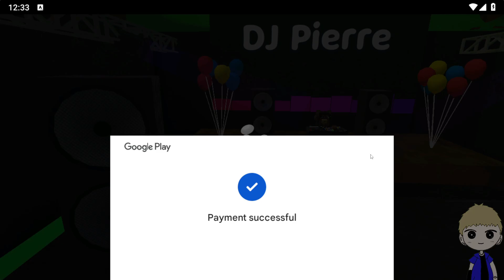AKU BELI BUNDLE DJ PIERRE DI SUPER BEAR ADVENTURE?!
AKU SUKA BERMAIN GAME KARENA AKU SUKA BERMAIN GAME.
Karena 1Like Dan 1Subscribe Sangat Berarti Buat Saya Dan Kemajuan Channel ini. !